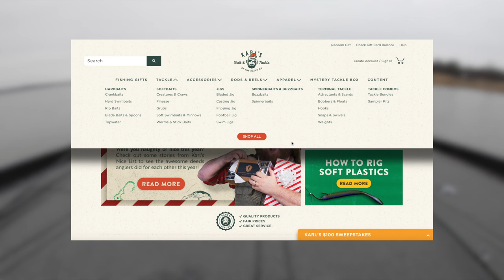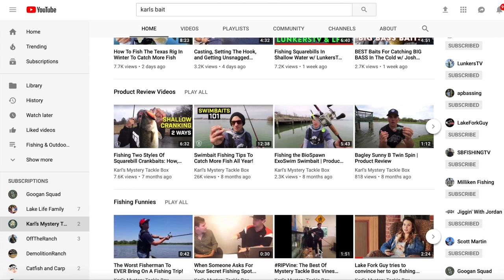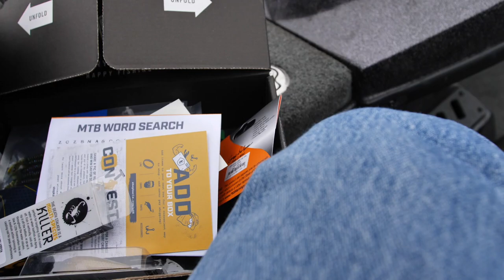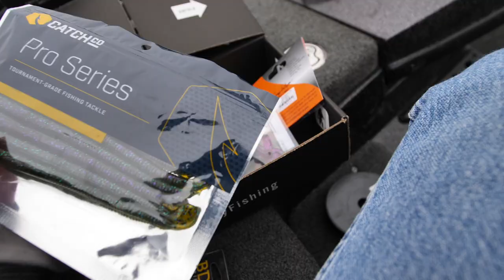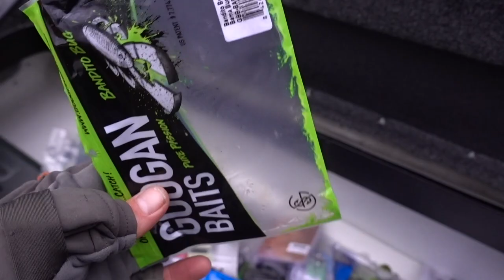I'm Done with This Boat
. Googan code applied by clicking
This is the last time I'm taking this boat out fishing. Can't wait to get the new one and rig it out with you guys.